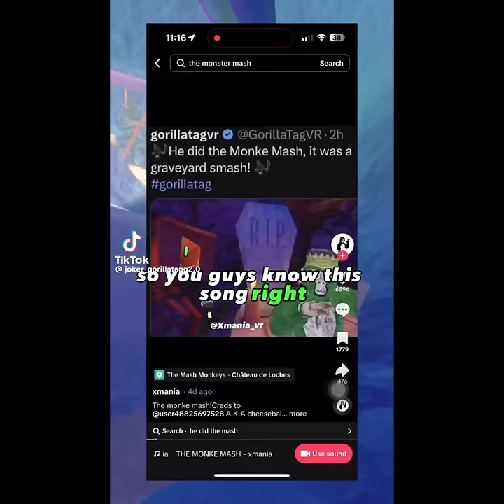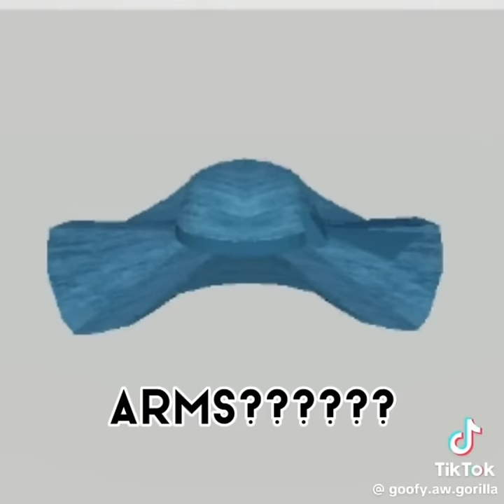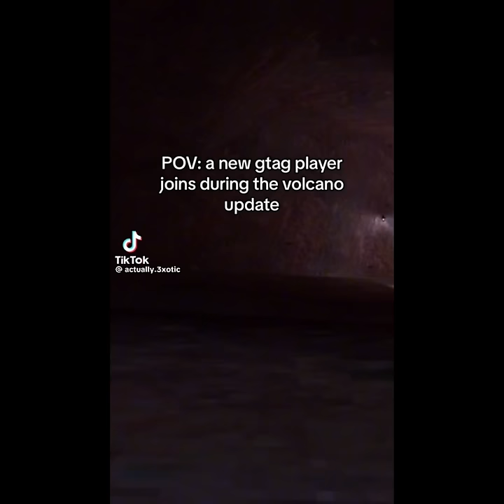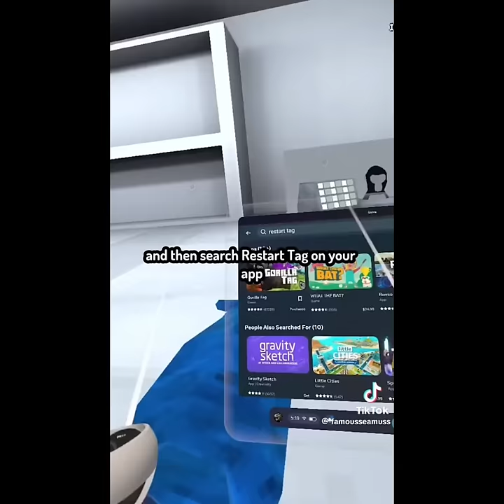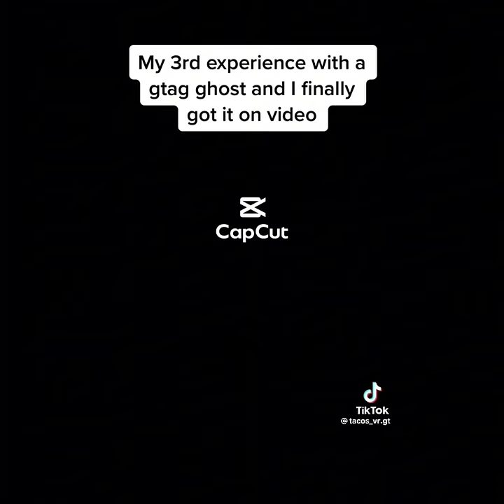Random gorilla tag TikTok’s none of these are mine